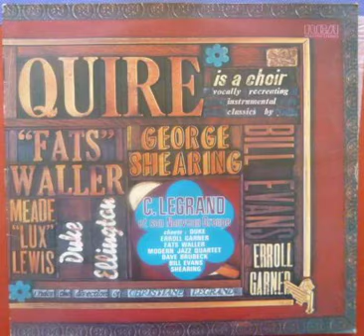2 Quire - Blue Rondo A LA Turk, 1976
Jazz, Classical, Choir, Acapella, Soul, Traditional, Pop, Lounge, Easy Listening,